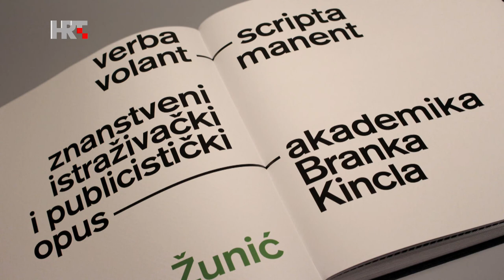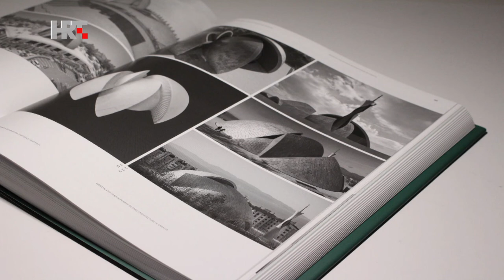ART A LA CARTE: Alen Žunić - Pametni gradovi, 21.02.2021. HTV 3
Danas slavimo 100 godina Francuskog instituta u Zagrebu i zato smo pripremili dokumentarni film u kojem je glavni lik slavni francuski arhitekt Jean Nouvel. O pametnim gradovima razgovaramo s Alenom Žunićem, mladim arhitektom sa zavidnom karijerom. Najmlađi je postdiplomac na Harvardu i MIT-u, usavršavao se u Zürichu i New Yorku, docent je na zagrebačkom Arhitektonskom fakultetu te dobitnik brojnih nagrada za arhitektonska i urbanistička rješenja. U emisiji Art à la carte naš gost otkriva kako se pomiču granice u arhitekturi, govori o realiziranim projektima u Hrvatskoj, Istanbulu te o planovima u bliskoj budućnosti.

Urednica i voditeljica: Lidija Špiranec
Redateljica: Gordana Bolčić
Asistentica režije: Katarina Irena Vuković
Urednica projekta: Lidija Špiranec